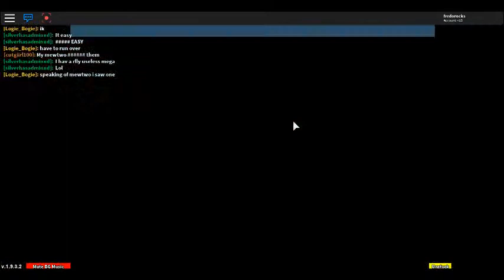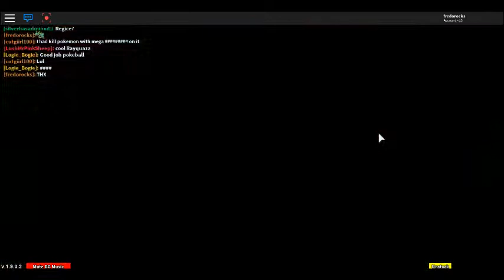Project Pokemon l Hunt For Deoxys Ep 7